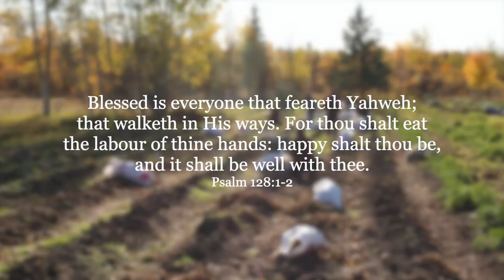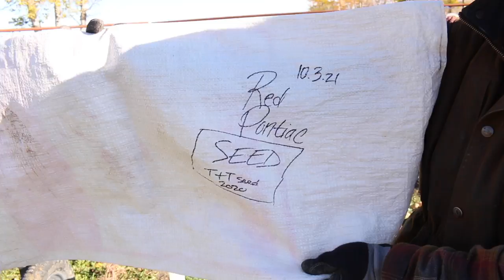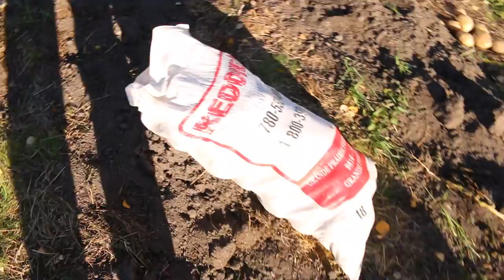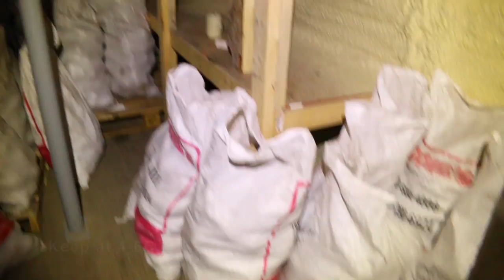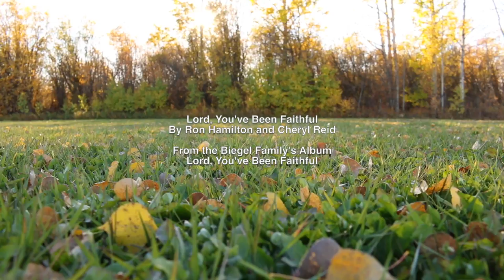How to Harvest Potatoes in One Day to Last All Year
Only two days worth of work out of our whole year and we have more than enough potatoes to last us until next harvest! HalleluYah!

★ FAMILY MUSIC ★

Biegel Family
Box 383
Grovedale Alberta
T0H 1X0
Canada